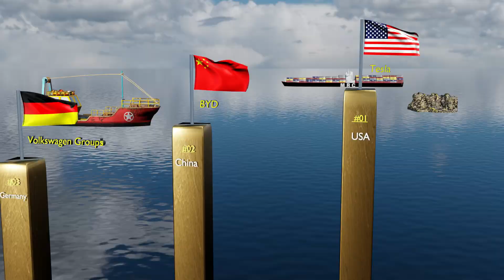Top 10 EV Companies to Watch in 2026 || Top 10 Electric Car Brands for 2026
🔋 Top 10 EV Companies to Watch in 2026 | EV Market Leaders Race!
🚗 The electric vehicle (EV) revolution is in full swing! In this video, we explore the Top 10 EV companies set to dominate the global market in 2026, based on innovation, battery technology, production capacity, and global strategy.

From Tesla's global leadership to BYD's rapid rise, and from Volkswagen's massive EV investments to the Renault–Nissan–Mitsubishi Alliance's unique cross-continent collaboration, this visual comparison highlights the future of electric mobility.

⚡ Companies Featured:

Tesla 🇺🇸

BYD 🇨🇳

Volkswagen Group 🇩🇪

General Motors 🇺🇸

Stellantis 🇪🇺

BMW Group 🇩🇪

Geely Auto (incl. Volvo, Polestar) 🇨🇳

Mercedes-Benz 🇩🇪

Renault–Nissan–Mitsubishi 🇫🇷🇯🇵

📊 Metrics Compared:

EV Sales Volume

Battery Range

Charging Speed

Global Presence

Innovation & Tech Adoption